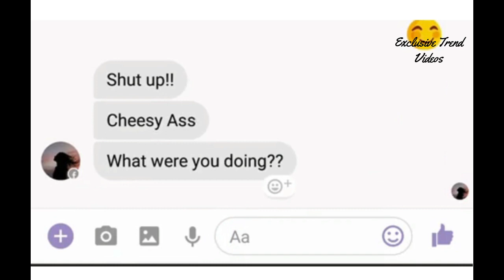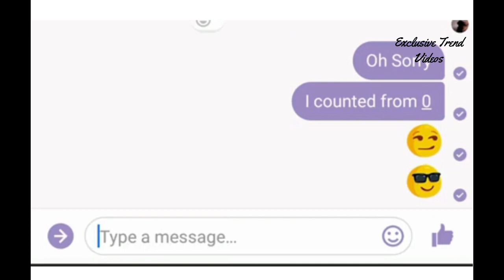Programmer chat with wife | Funny Conversation | Exclusive Trend Videos